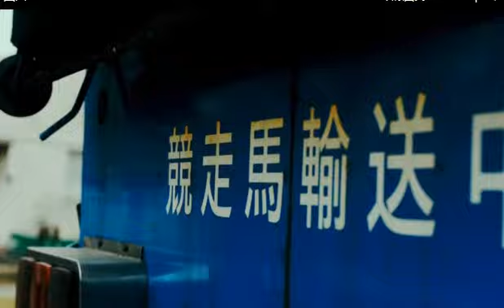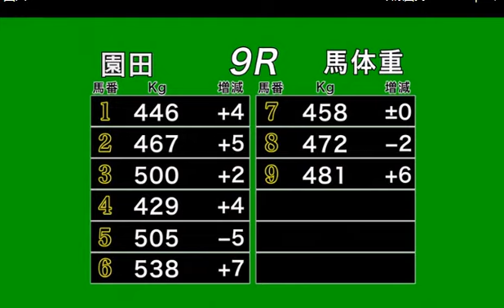【園田競馬】Ａ１Ａ２３歳以上特別 ３歳牝馬トゥリパが古馬に挑戦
☆Ａ１Ａ２Ａ１Ａ２３歳以上特別☆
園田競馬08R　2018/08/24(金) 　18時50分発走